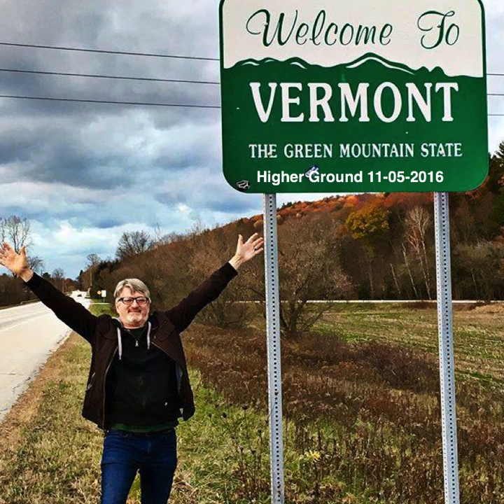19-Shakey Ground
Max Creek 11-05-16 Higher Ground Burlington VT Soundboard